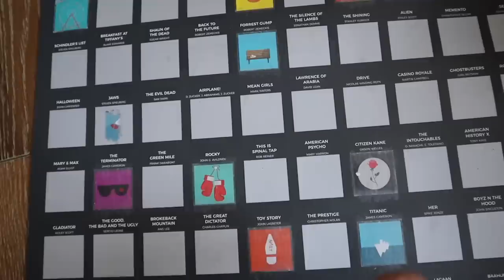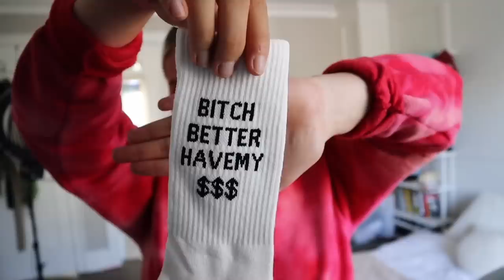VLOG: Home Decor, Building My Basketball Hoop, Clothing Haul, & Making Matcha With My Roommates| TK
yoooo! Y'all probably already know about my obsession with my new basketball hoop I got from CB2 to hang up in my new room! It was so fun finally building the hoop & seeing what it looked like all put together. I also show you a few clothing pieces I have gotten recently. The fashion addiction continues... Comment "obsessed" if you see this. XO baybeeee